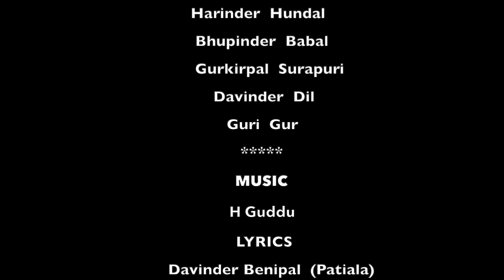NON-STOP BOLIYAN I Surinder Shinda, Master Saleem, Firoz Khan, Harinder Hundal I H Guddu I Sufi Wave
Title - NON STOP BOLIYAN
Singer - Surinder Shinda, Master Saleem, Firoz Khan, Harinder Hundal, Bhupinder Babal, Gurkirpal Surapuri, Davinder Dil, & Guri Gur
Lyrics - Davinder Benipal
Producer - Harnek Singh USA
Label - Sufi Wave
THANKS

Please share and sub my youtube channel :

My Facebook Page : Sufi Wave (H Guddu)